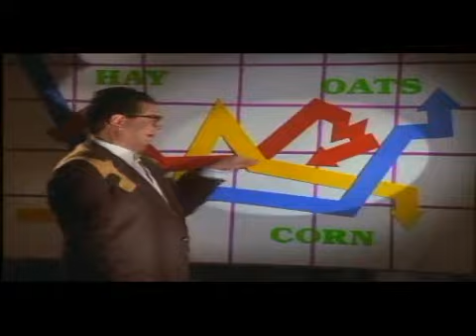Animals PSA (take care of your voice)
A Public Service Announcement made in 1995 by the NCVS-- leaving the phone number in the PSA old.

The National Center for Voice and Speech is a multi-site research and teaching organization dedicated to studying the characteristics, limitations and enhancements of human voice and speech.  The executive offices are the University of Utah.